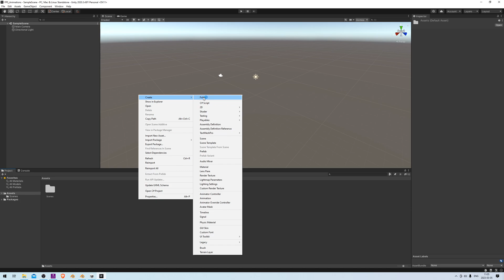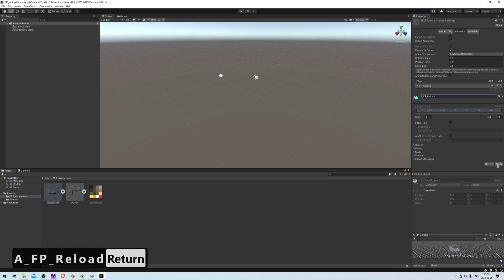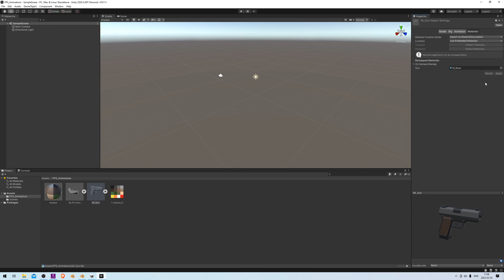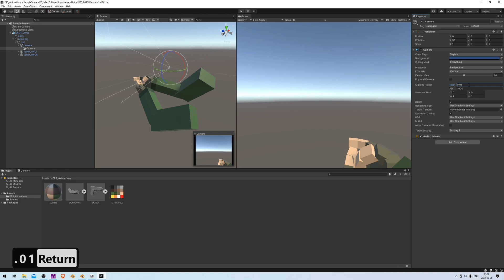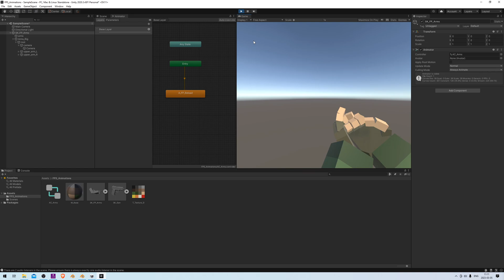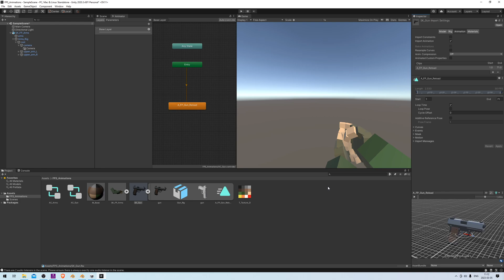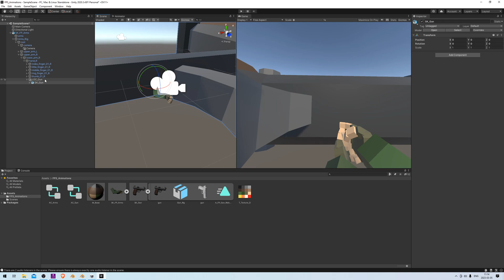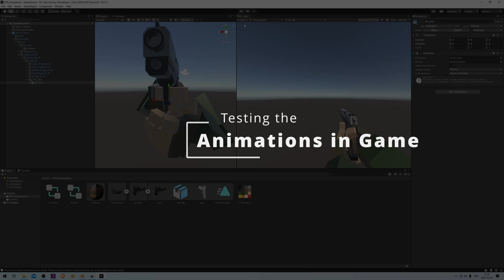Blender FPS Rigging & Animation Tutorial - Part 25 - Importing to Unity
In this part of the tutorial we will go through the process of importing the models and animations into Unity, as well as doing some basic setup to make sure that the animations are working.

I hope that you find it useful!

00:00 - Intro
00:38 - Importing the arms and gun
02:10 - Creating and assigning materials
02:55 - Setting up the arms rig
04:28 - Creating the animator controller
06:29 - Assigning the gun to the arms rig
08:57 - Testing the animations in game
09:56 - Outro